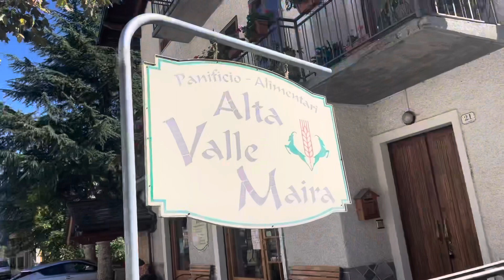transumanza mandria di Devis Perotto da Ussolo a Ponte Marmora 7 ottobre 2021